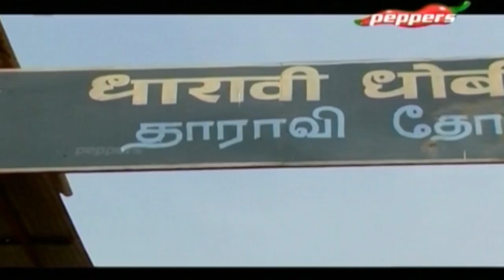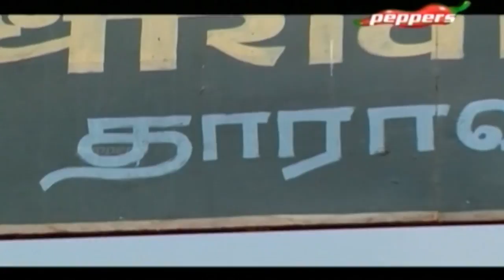30 Minutes With Us|Interview With Art director Ramalingam |07 June 2018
On this show, we interview Kollywood personalities. we interview Art director of Kala film Ramalingam.